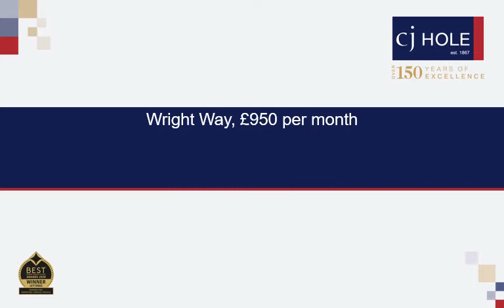41 Wright Way video tour